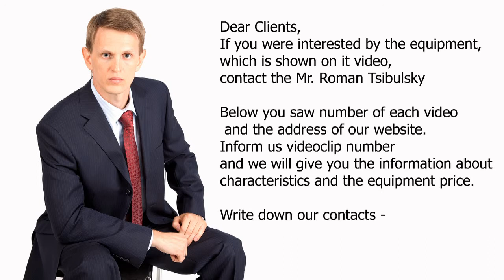Packing machine for packing of blisters in polyethylene bags.Video 235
Automatic packing machine for packing of ready blisters with tablets in cellophane bags. Packets are formed of a rolled material in which ready blisters with tablets are packed up, bags are sealed.

Skype: RomanTsibulsky